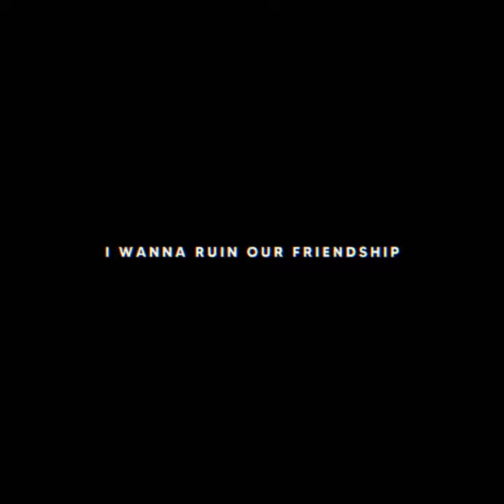I wanna ruin our friendship | Overlay lyrics | Jenny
Studio Killers - i wanna ruin our friendship
Studio Killers - Jenny
Sub For More 🖤
i wanna ruin our friendship tiktok version
i wanna ruin our friendship heart eyes
i wanna ruin our friendship slowed
i wanna ruin our friendship audio edit
i wanna ruin our friendship tiktok
i wanna ruin our friendship lyrics
i wanna ruin our friendship lyrics edit
i wanna ruin our friendship heart tunell
i wanna ruin our friendship lyrics overlay
i wanna ruin our friendship black screen
i wanna ruin our friendship status
i wanna ruin our friendship edit
i wanna ruin our friendship anime edit
i wanna ruin our friendship bass boosted
i wanna ruin our friendship instrumental
i wanna ruin our friendship piano
i wanna ruin our friendship remix
i wanna ruin our friendship mashup
i wanna ruin our friendship trend
i wanna ruin our friendship status lyrics
studio killers jenny
tik tok trend music overlay
tik tok trend music
heart overlay
heart tunell overlay
neon heart overlay